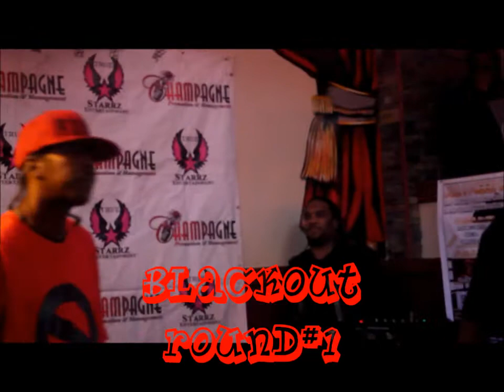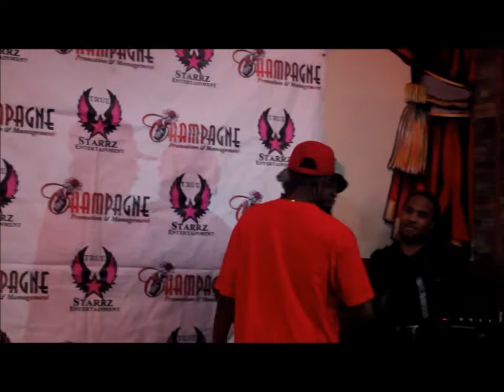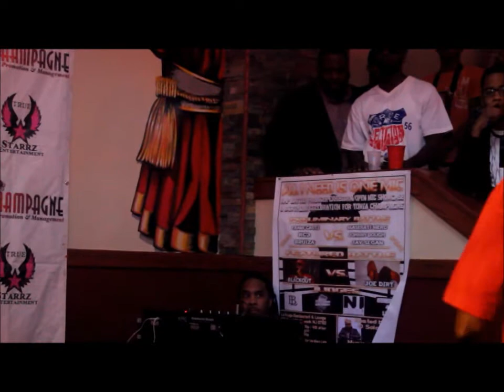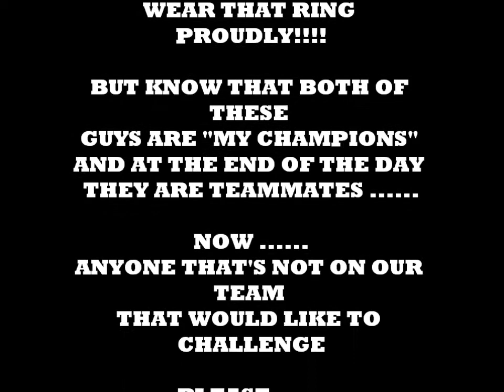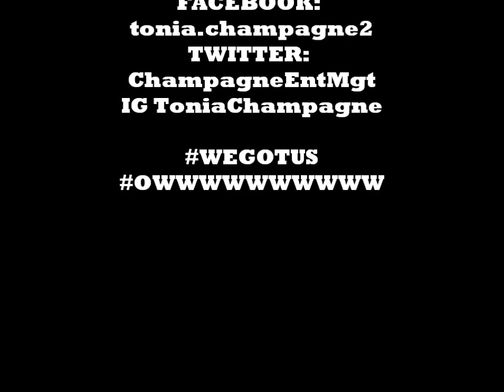"BLACKOUT" VS "JOE DIRT"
CHAMPAGNE ENT PRESENTS

ONE OF THE MOST CONTROVERSIAL BATTLES IN NEWARK NJ HISTORY .

ALL I NEED IS 1 MIC LYRICAL BATTLE

"MAIN EVENT"

FEATURING:

THE JUDGES HAVE VOTED

"JOE DIRT"

***EXCUSE ALL OF THE TALKING ... BUT I WAS TAKING CARE OF THE $$$ AND THE CAMERA ... LOL ... BOSSLADY MULTITASKING***